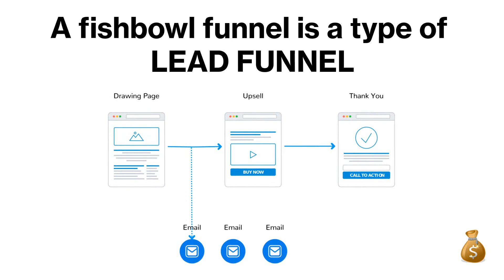What is a Fishbowl Funnel? Get Cheaper Leads and More Sales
Tons of people love contests, so why not give something away? People give you their email as the price for an entry in the contest, you grow your email list, and they get a chance to win.

The fishbowl funnel is a type of lead generation funnel where you give away a valuable prize.

This offer can be for a discount on what they entered for, such as 3 months off of a year subscription. It can also be a percentage discount on a product you are selling.

It's important to make sure that all elements align and you are giving away something that has to do with the products or services you are trying to sell. Otherwise you will get unqualified leads and be wasting money.

You can learn more about other lead generation funnels in the full article